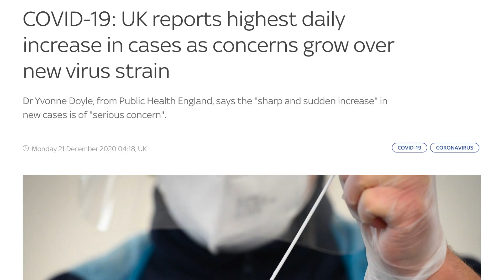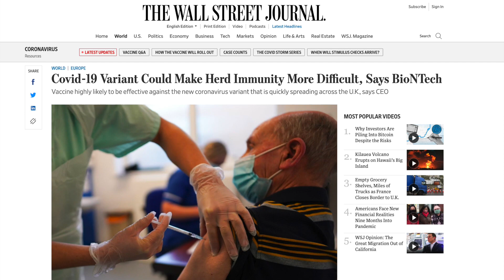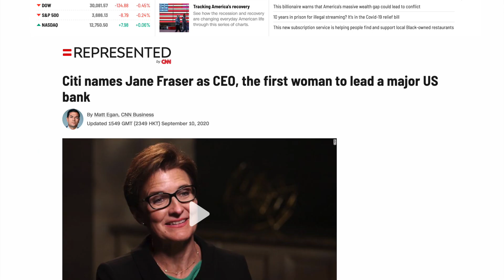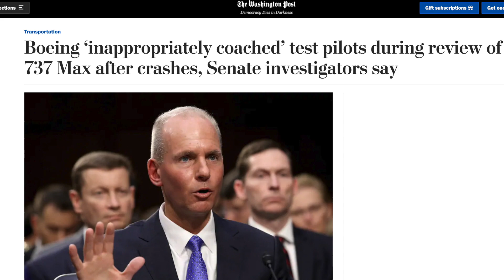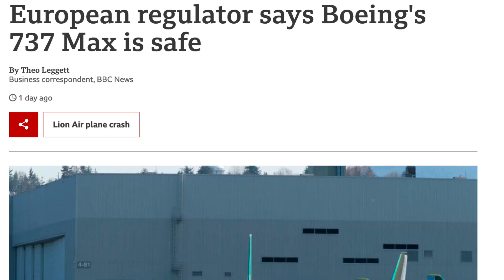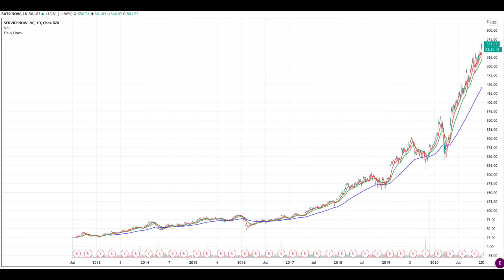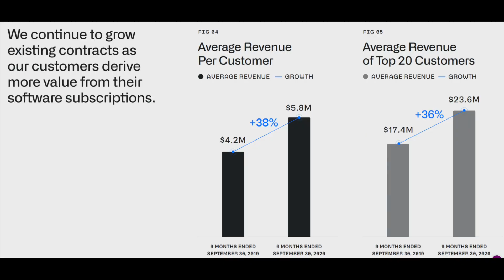Qué Acciones Comprar AHORA que Acaba la Crisis 2020? Confusión en la Bolsa por el NUEVO VIRUS UK?!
Después de las noticias de un nuevo virus en UK con hasta 17 nuevas mutaciones, la confusión y el miedo volvieron a la bolsa de valores a principios de la jornada de ayer pero, qué acciones comprar ahora que acaba esta crisis 2020? Cuáles son las mejores acciones para comprar si sí este nuevo virus de UK representa una amenaza y cuáles son las mejores acciones para comprar si no? Sabemos cuales son las mejores oportunidades ahora mismo? Las mejores acciones para comprar ya? Serán acciones Nio? Acciones Tesla? O acciones Apple con su nuevo iCar?

En este video vamos a analizar los dos posibles escenarios que se pueden dar durante esos días para tener claro y saber ya de antemano, al menos personalmente, qué inversiones nos pueden interesar según qué suceda, qué acciones comprar en la crisis 2020 si sí tenemos problemas con este nuevo virus, y qué acciones comprar si efectivamente no tenemos ningún problema, cuáles son estas oportunidades de inversión.

► Link para Registrarte en Kraken, invertir, tradear y comprar Bitcoin y otras criptomonedas

►Mi Equipo